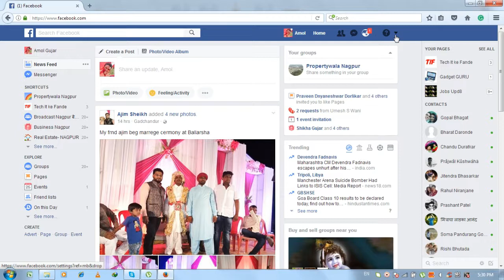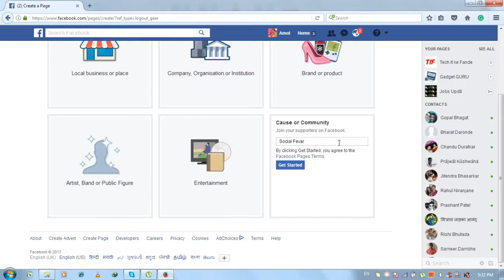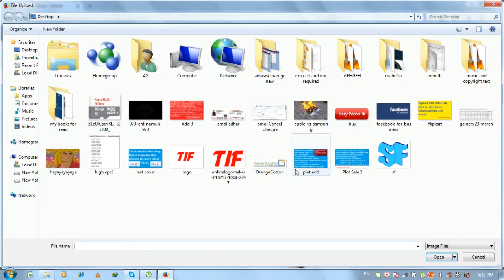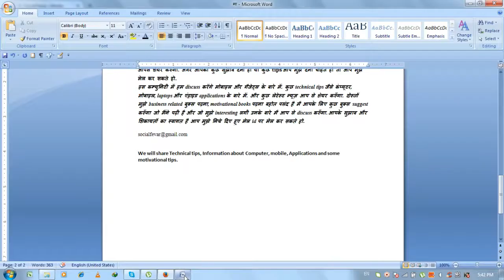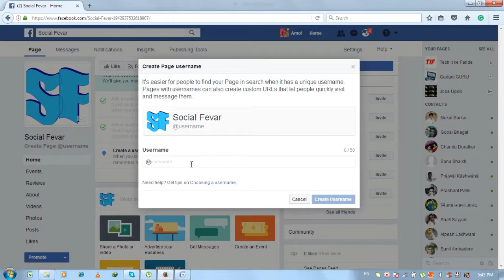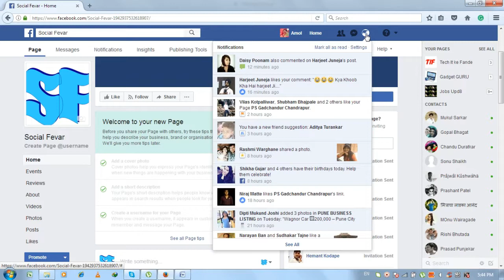Apane Community ka Facebook page kaise banaye. how to create Facebook page [Hindi]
Hello Friends,
is video me aaj hum dekhenge facebook page kaise banaye. apane Brand ya community ke facebook page ko banana facebook par bahot hi aasna chij hai. to is video me hum dekhenge Facebook page kaise banaye.
what is a facebook community page
facebook page business or brand community or public figure
facebook community page vs group
difference between business and community facebook page
how do i post on a facebook community page
create facebook community page
business or brand vs community or public figure
facebook page business or brand vs community or public figure
business promote kaise kare
fb page ko promote kaise kare